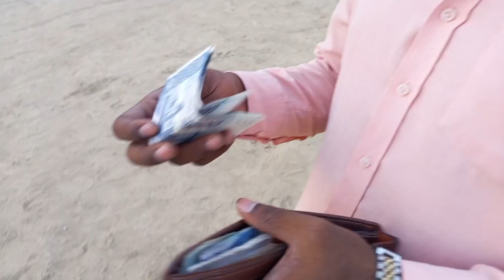Live Soda Kiya 3 Bachron Ka | Northern Bypass Mandi 2023 || Mandi Update 2023